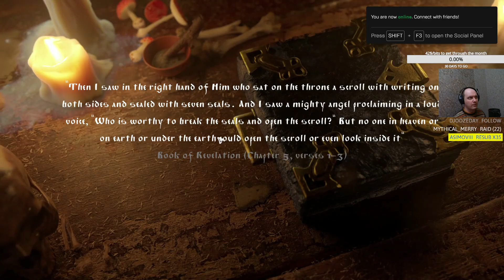[Black Book] Nightmare difficulty playthrough, sinner's path, day 1